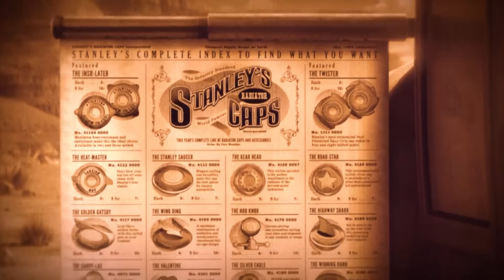Autogrotesky: Burákovy povídačky - Burákova cesta časem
Burák cestoval časet tam i zpět, setkal se s legendárním Stanleym  a byl svědkem založení Kardanovy Lhoty!